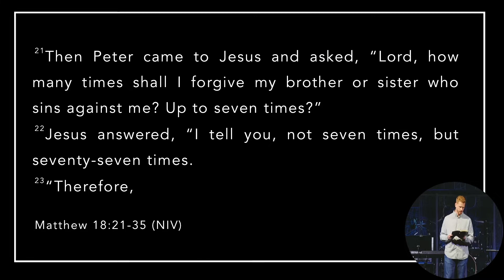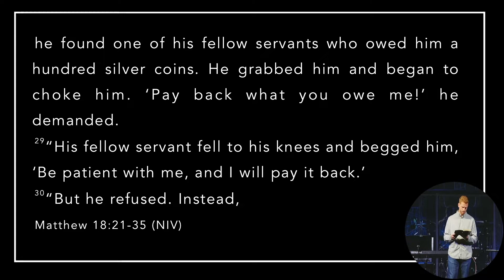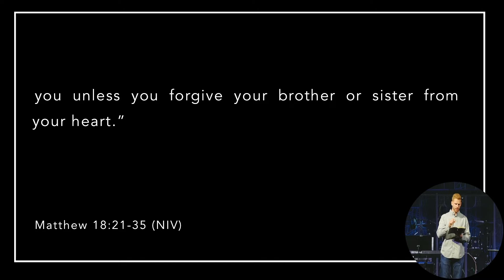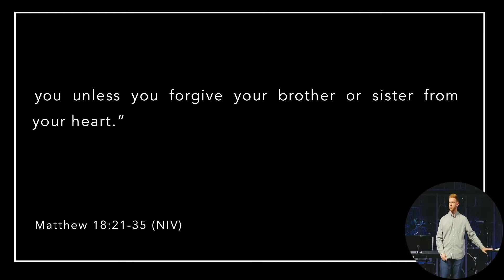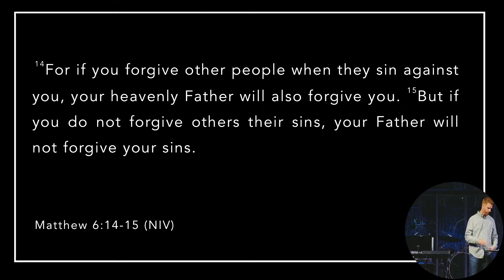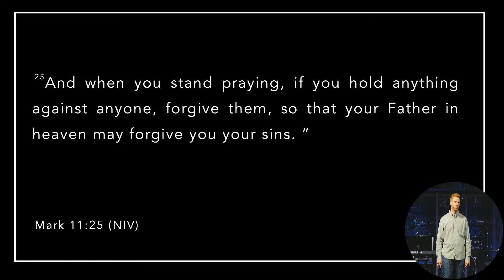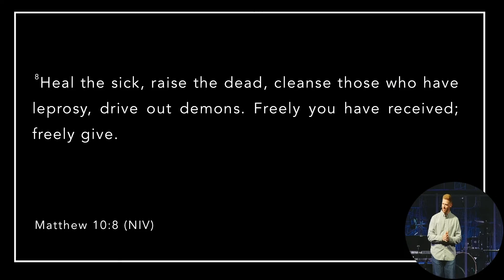Pastor Caleb Stayton | The Unforgiving Servant | 4-3-2022 (sermon and closing only)